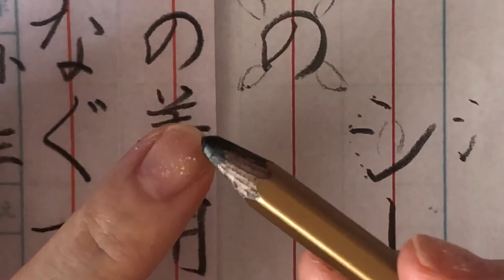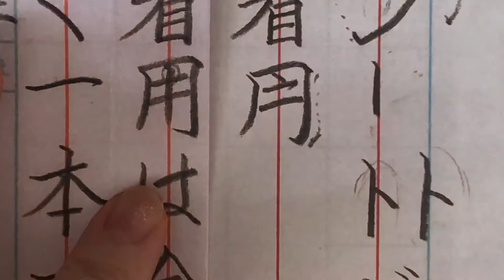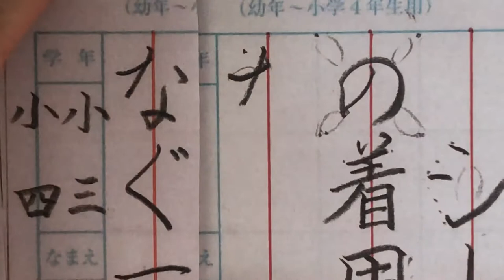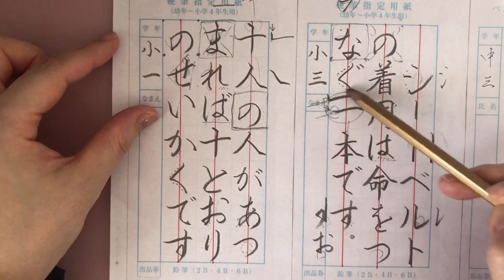【硬筆】３・４年生（10/8締め切り）